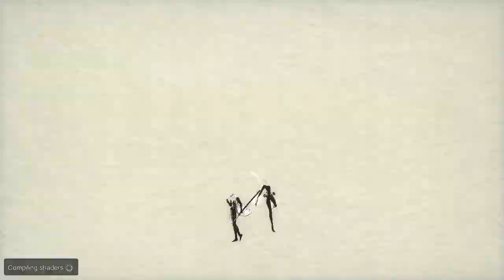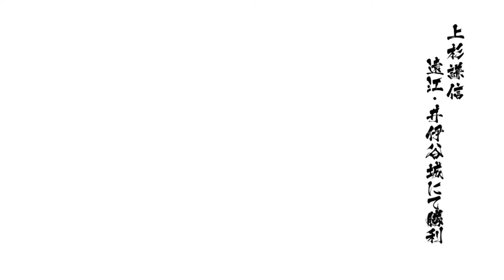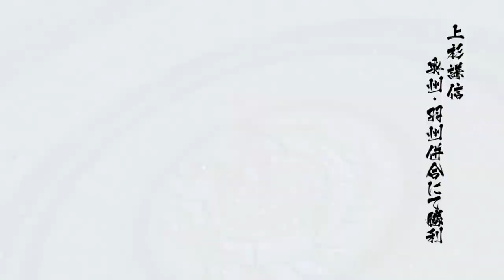Sengoku Basara 4 Sumeragi | Character Breakdown & Campaign - Uesugi Kenshin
Easily my favorite character in all of Sengoku Basara. Kenshin is basically Ice Vergil. I keep joking about Kenshin, by calling him Toshiro, since both of them have the same voice actress.

Sengoku Basara 4 Sumeragi is the expansion to Sengoku Basara 4, released in summer 2015 on both PlayStation 3 and PlayStation 4 consoles. The game introduced three new characters: Ashikaga Yoshiteru, Kyogoku Maria, and Sen no Rikyu. I have said it before and I will say it again, Sengoku Basara 4 Sumeragi has the most in-depth combat in a musou-like game.